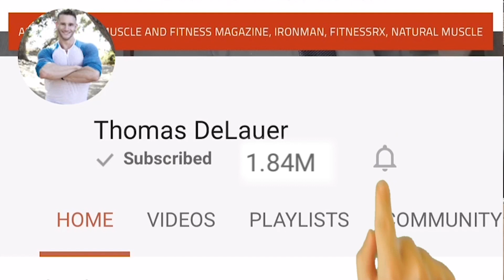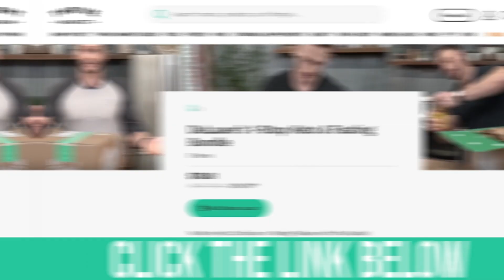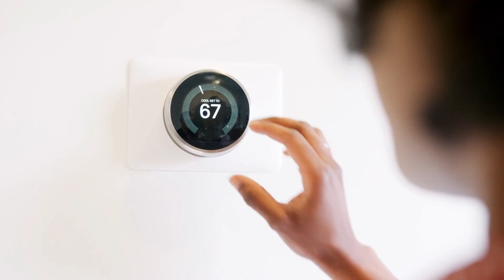Do You Get Cold When Fasting? It Could be Fat Burning Happening!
Do You Get Cold When Fasting? It Could be Fat Burning Happening! - Thomas DeLauer

Do you get cold while fasting? I do! I feel like I'm freezing!! I know what you might be thinking: "It's the fasting slowing down my metabolism, causing the coldness." Well... not quite! Actually, it's kind of the opposite! I know, crazy right...but it could mean you're in the process of burning fat! Some COOL science to dive into on this one! Let's get into it and I'll catch you in the comments!

Check out some of my other fasting-related videos below!